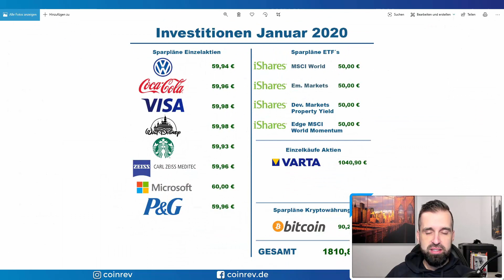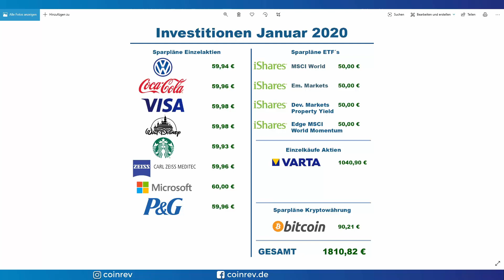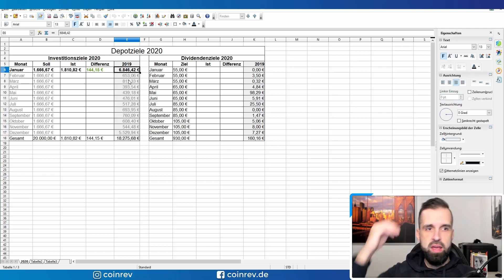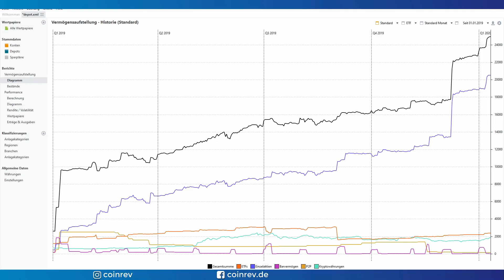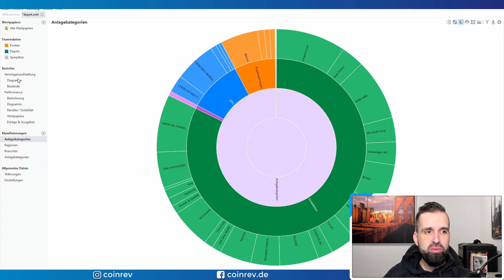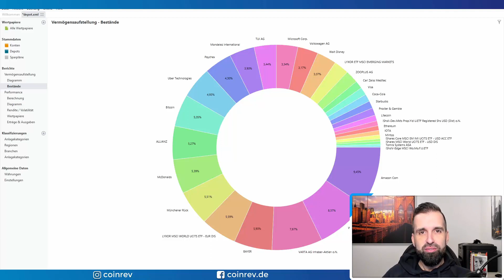Meine Investitionen im Januar 2020 📊 1810 € investiert